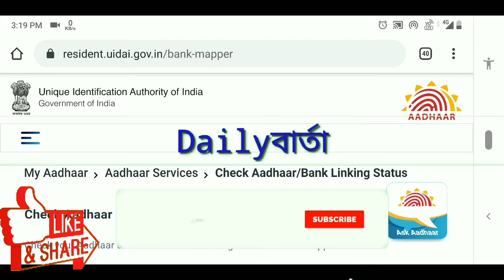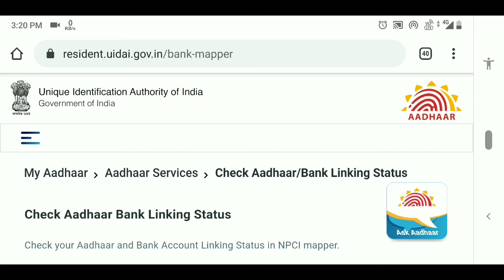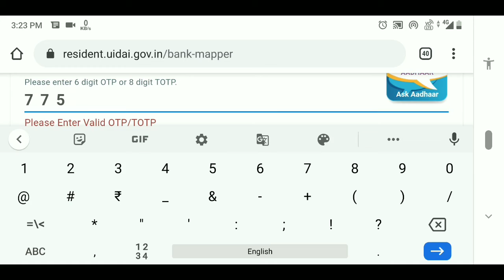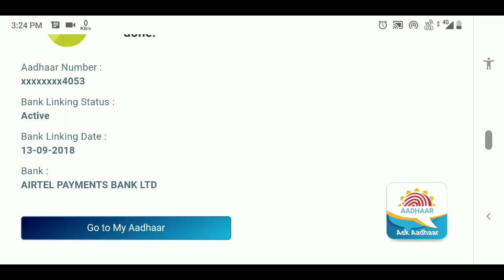(মোবাইল) Aadhar & Bank Linking Statuslআধার ও ব্যাঙ্ক লিংক স্ট্যাটাস চেক করুনl DBT lভর্তুকি lSubsidy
আধার ও ব্যাঙ্ক লিংক স্ট্যাটাস চেক করুন এবং আপনার ভর্তুকি কোন আকাউন্টে ঢুকছে জানতে ভিডিওটি দেখুন l

aadhaar and bank account linking status in npci mapper,